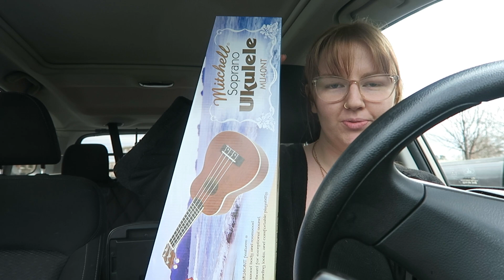REUNITING WITH NEVEN + LINDSEY | VLOGMAS DAY 23 | 2018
In vlogmas day 23, I met my dad & grandma at Waffle House, bought a new ukulele, played a cover of "Dead Sea" by The Lumineers, Neven came to dinner with my fam, we picked Lindsey up from the airport, went to Cook Out, & had a sleepover! This was an eventful day! ENJOY!